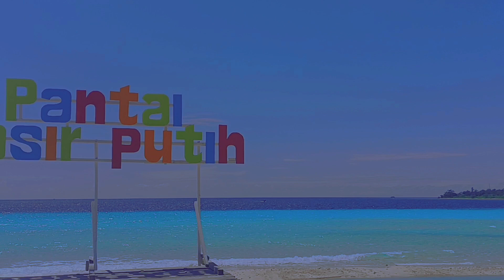[Teacher's Vlog] Mengikuti Upacara 17 Agustus 2024 di Desa Sawa